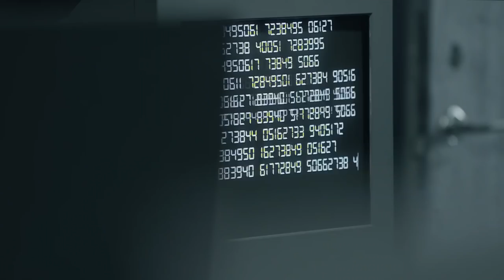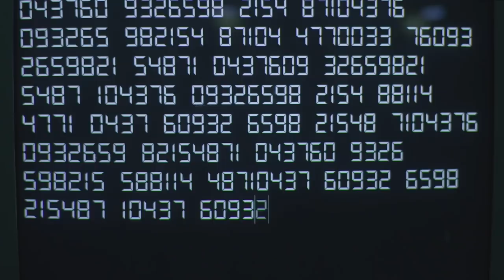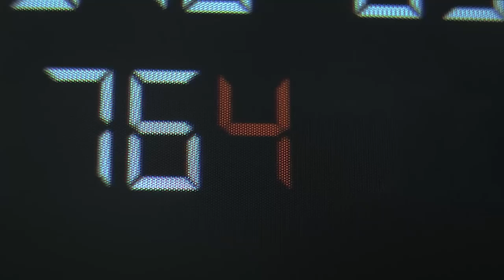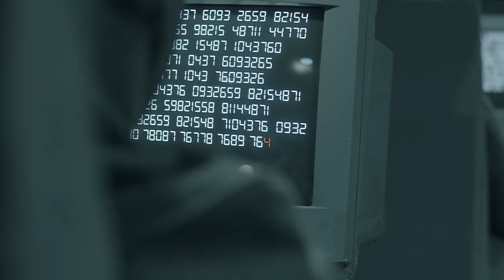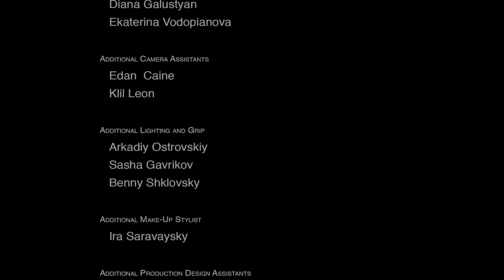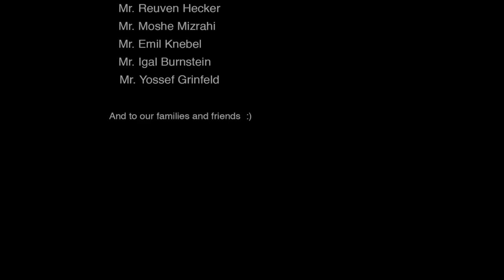Typist (sci-fi short film)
Typist is an Israeli independent sci-fi short film. The film participated in 40 international film festivals and won  4 awards!!!

Plot
In an underground world a group of typists are typing texts constantly. Suddenly one of the keyboards gets broken and the typist has to exit the room to find a new keyboard. He is the first one to exit this very room ever.